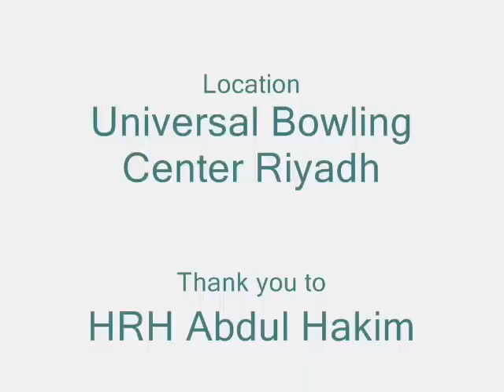Sarah Vargas UBC Riyadh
Colombian Sarah Vargas tells us a little about what she is doing working for Prince Abdul Hakim's bowling Center in Riyadh, Saudi Arabia.  Final part of this interview is in her native language - Colombian.